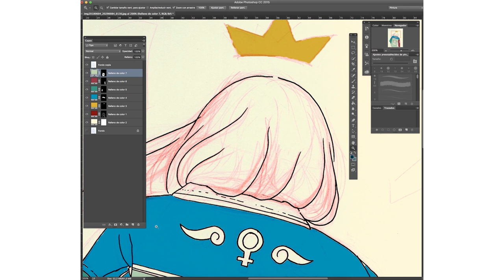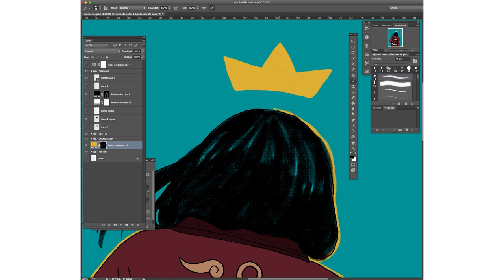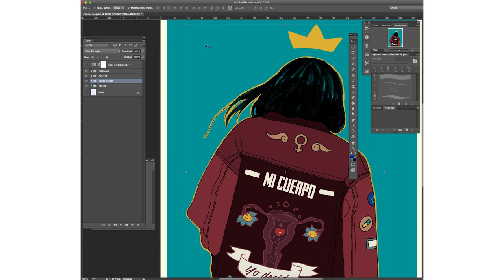Photoshop digital painting // MI CUERPO, YO DECIDO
I made this illustration for a Costa Rican feminist calendar.
I used Adobe Photoshop and a Wacom Create tablet.

Hello there! I'm Mela, and you've stumbled upon my cozy art corner! If you have a penchant for art, illustration, small business ASMR, unique gift ideas, sparkly stickers, and adorable greeting cards, then you're in for a treat. Feel free to show some love by liking, commenting, sharing, and following – or don't, no pressure! But hey, I do appreciate it! 😉